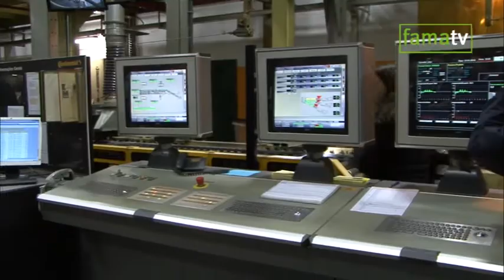Passos Coelho anuncia Variante Norte Sul para Famalicão como solução para a EN14